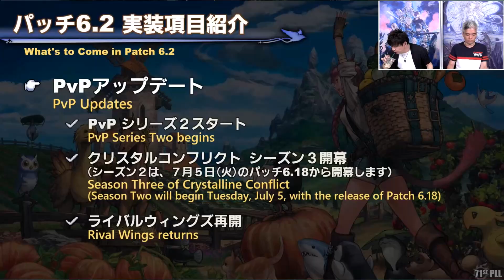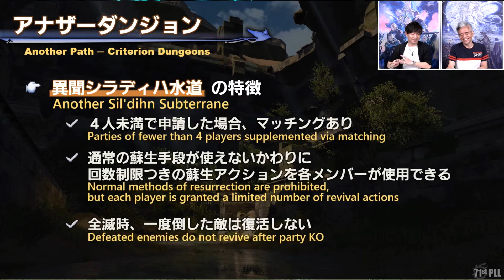Patch 6.2 | Liveletter Part 1 Overview - FFXIV Endwalker